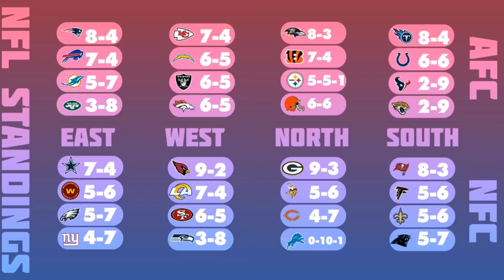NFL WEEK 13 | MAN TO MAN PICKS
That's right NFL Vets Antoine Bethea and Darius Butler have got you Covered when it comes to Winners and picking against the spread. This is WEEK 13 of the NFL Season and we break down every game and give you our Winners and ATS picks for each game on this Sunday and Monday slate. Tap in and Cash out 💰💰💰💪🏾👊🏾 Presented by Bluewire Podcasts